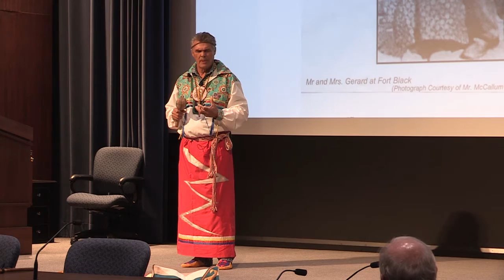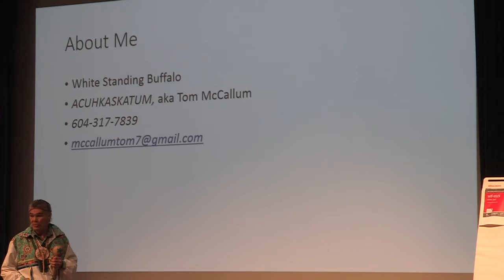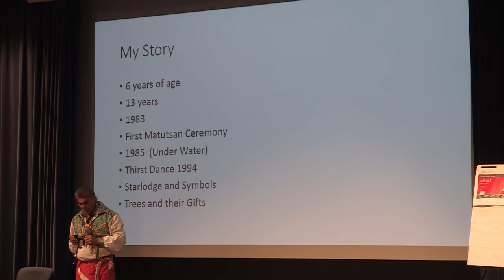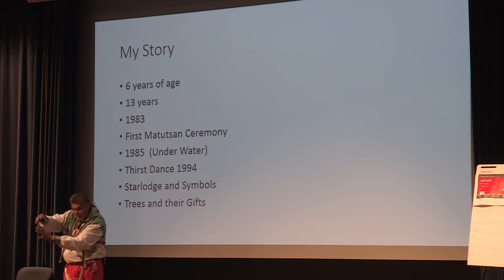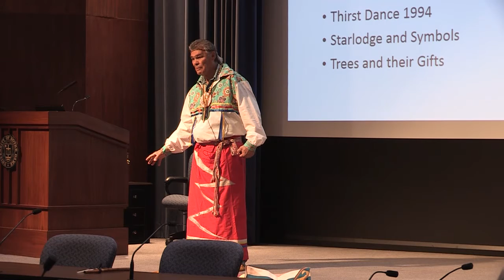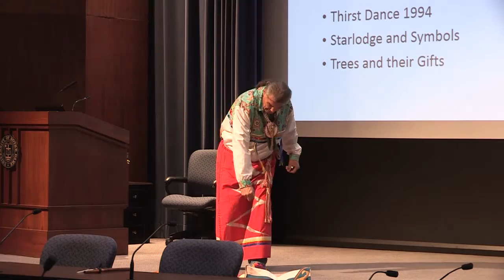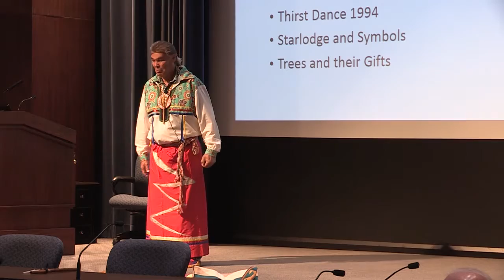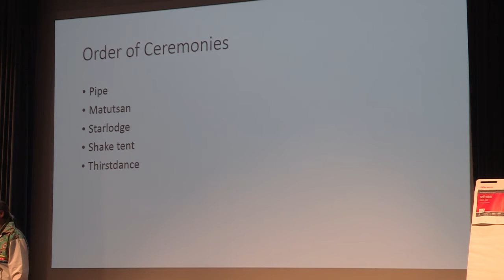White Standing Buffalo: "Guidance from the Trembling Aspen"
White Standing Buffalo (Tom McCallum) is a Métis Elder and storyteller. This is a talk given at the conference, Sustainable Wisdom: Integrating Indigenous Knowhow for Global Flourishing, which took place at the University of Notre Dame in 2016.